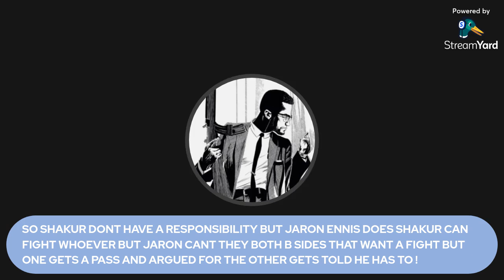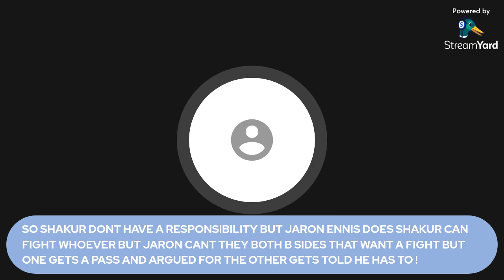HYPOCRISY AT IT’S FINEST !! SO JARON HAS TO DO XYZ BUT SHAKUR DON’T ITS TANK RESPONSIBILITY NOT BUD